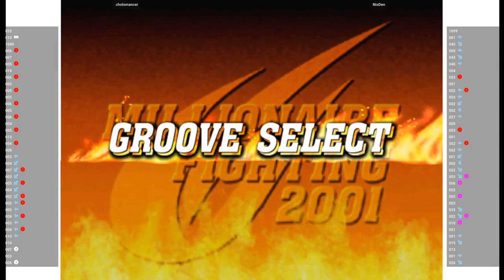CVS2 🕹 cholomancer VS NisDen